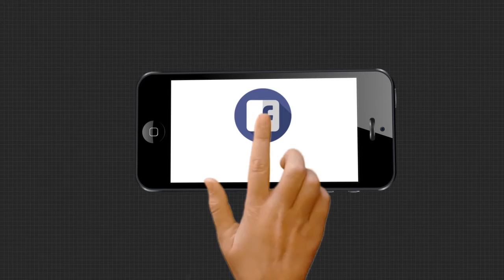ଦୁର୍ଘଟଣାରେ ଚାଲିଗଲା ଯୁବକଙ୍କ ଜୀବନ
ବାଇକ ଦୁର୍ଘଟଣାରେ ଚାଲିଗଲା ଯୁବକଙ୍କ ଜୀବନ । ନବରଙ୍ଗପୁର ଜିଲ୍ଲା ପାପଡାହାଣ୍ଡି ବ୍ଲକ ଅନ୍ତର୍ଗତ ବିରୀଗୁଡା ଗ୍ରାମର ଜଣେ ବାଇକ ଯୋଗେ ଯାଉଥିବା ବେଳେ ଦୁର୍ଘଟଣାରେ ତାଙ୍କର ମୃତ୍ୟୁ ହୋଇଛି.